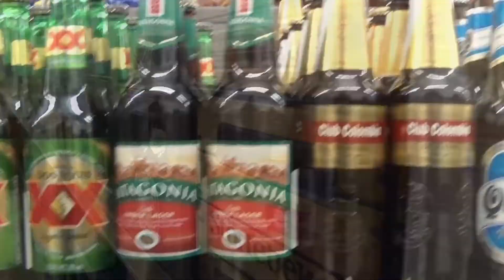Folge 20 - Industrie vs Craft Alkoholfrei